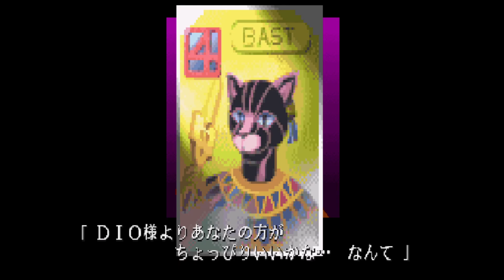JOJO'S BIZARRE ADVENTURE HERITAGE FOR THE FUTURE - OLD GAMES #15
Developer(s) Capcom
CyberConnect2 (HD ver.)
Publisher(s) Capcom
PAL: Virgin Interactive (PS1, DC
Producer(s) Kouji Nakajima
Designer(s) Shinichiro Obata
Yoshifumi Fukuda
Mamoru Ōhashi
Koji Shimizu
Composer(s) Yūko Takehara
Setsuo Yamamoto
Platform(s) Arcade, PlayStation, Dreamcast, PlayStation 3, Xbox 360
Release
December 1998
Genre(s) Fighting
Mode(s) Single-player, multiplayer
Arcade system CP System III